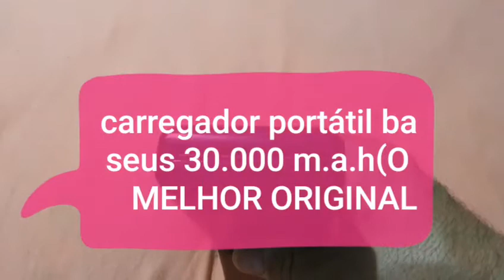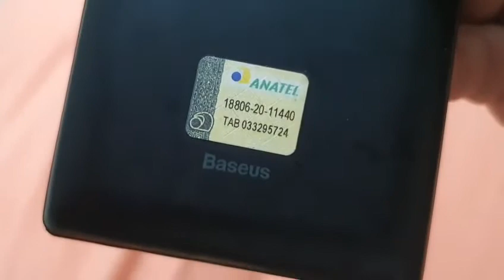Baseus Power Bank 30.000mah O MELHOR DE TODOS